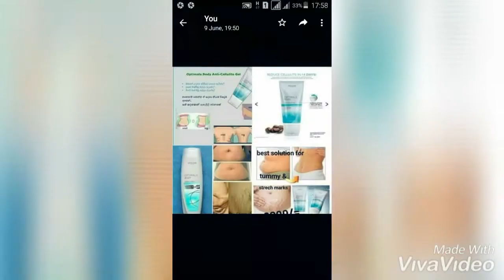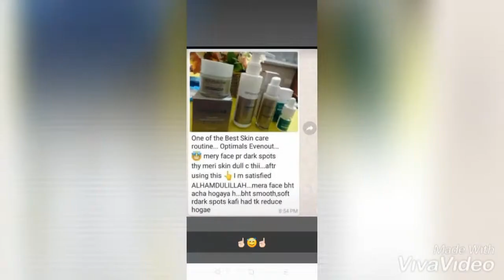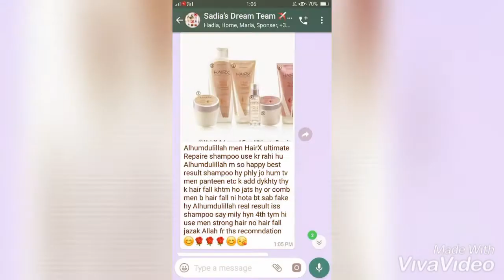The best | reviews | one an only brand of | Oriflame ❤️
The best reviews one an only the brand of Oriflame ❤️ if u want any product you can comment for details and place your order 😍 plz subscribe my channel and must like and share 🙏